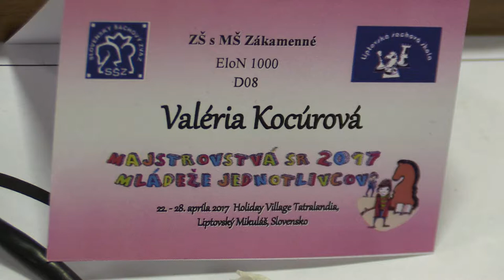♗ D08 2.2. Hana Horváthová - Valéria Kocúrová 1:0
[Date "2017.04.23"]